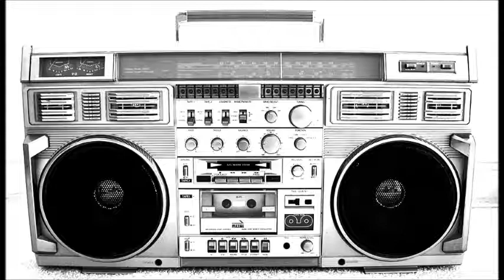camron ' let me know ) 2000